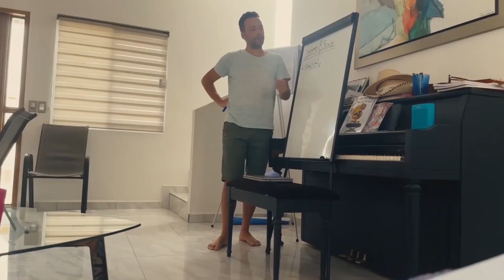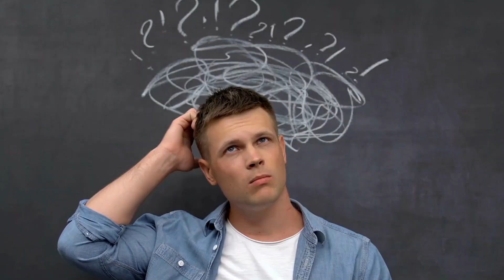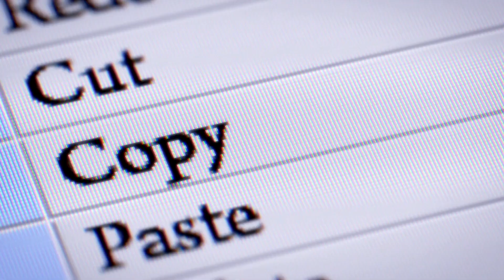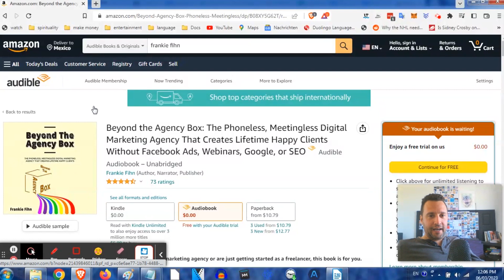1 Deliverable - The Secret Recipe From 6-Figures To 7-Figures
Unlock the secret to skyrocketing your business from six to seven figures with just one key deliverable! In this video, we reveal the powerful strategy that successful entrepreneurs use to scale their businesses. Discover how focusing on this crucial element can transform your revenue and set you on financial freedom. Whether you're a startup or an established business, this secret recipe is your game-changer. Don't miss out on this exclusive insight!

Key Points Covered:
👉🏻 What is the 1 deliverable that changes everything?
👉🏻 How top entrepreneurs leverage this secret to scale.
👉🏻 Actionable steps to implement this strategy in your business.
👉🏻 Real-life success stories and case studies.
👉🏻 Tips to maximize your growth potential.

Why Watch?
👉🏻 Learn from industry experts.
👉🏻 Gain insights into proven business growth strategies.
👉🏻 Get practical tips to apply immediately.
👉🏻 Transform your business with actionable advice.

In this video, you will learn also about the following:
👉🏻 How to grow your business from six figures to seven figures?
👉🏻 Secret strategy to scale your business revenue.
👉🏻 Proven methods for increasing business profits from six to seven figures.

Have questions or want to share your thoughts on this topic?